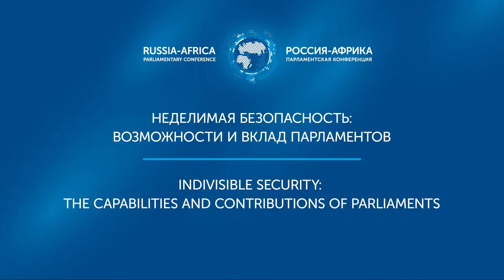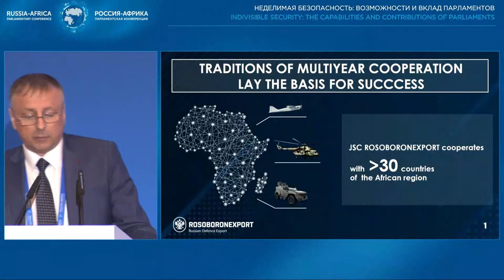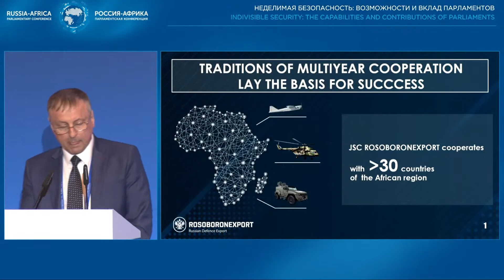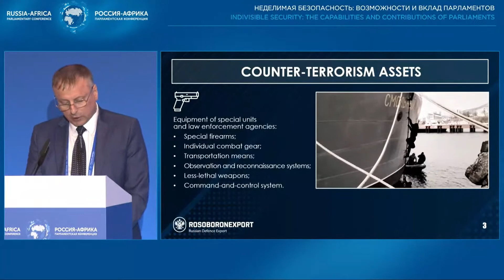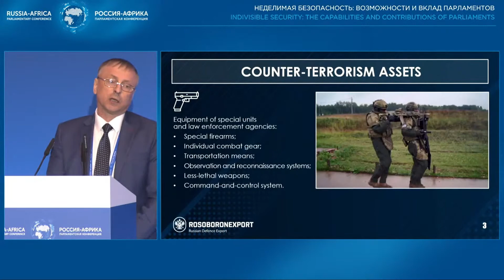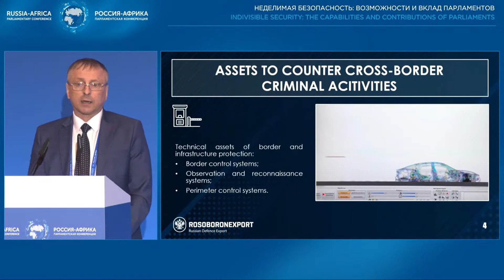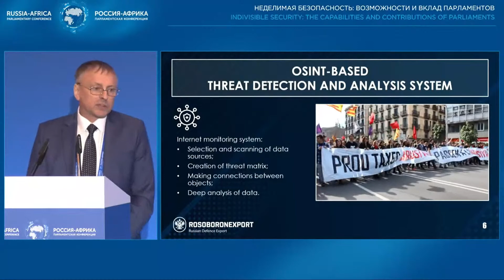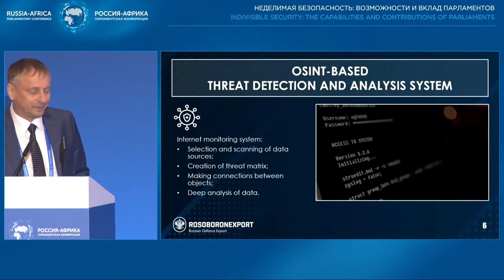2nd International Parliamentary Conference: Round Table 4. Neocolonialism of the West: How to Pr…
2nd International Parliamentary Conference:
Round Table 4. Neocolonialism of the West:
How to Prevent the Repetition of History
(Hall No.2, 2nd floor)

Participants:
Mr Masondo, MP
Ms Shaikh, MP
Moderators:
SLUTSKY Leonid Eduardovich – Leader of the faction of the Liberal Democratic Party of Russia (LDPR)
in the State Duma, Chairman of the State Duma Committee on International Affairs
KALASHNIKOV Leonid Ivanovich– Chairman of the State Duma Committee for the Commonwealth of Independent States, Eurasian Integration and Relations with Compatriots;
NIKONOV Vyacheslav Alexeyevich – First Deputy Chairman of the State Duma Committee on International Affairs